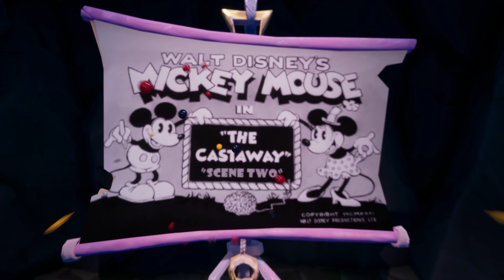Disney Epic Mickey: Rebrushed [4K/60fps] Walkthrough - Part 13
This is Cinematic walkthrough of Disney Epic Mickey: Rebrushed. No Commentary. All gameplay recorded from PS5 in 4K/60fps.

Levels in the video:
Pirates of the Wasteland

Members of the channel:
Boris Korolyov
Bright Gaming
D84 Isa
John Sun
joshroxs123
Victor Baugh

Thanks!